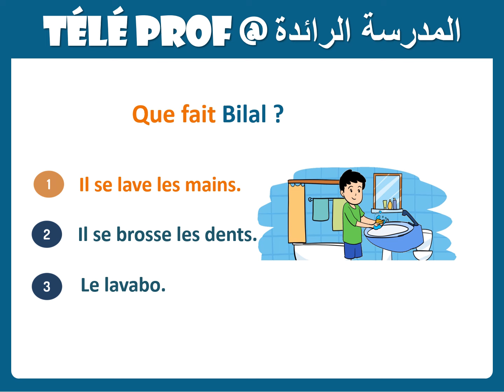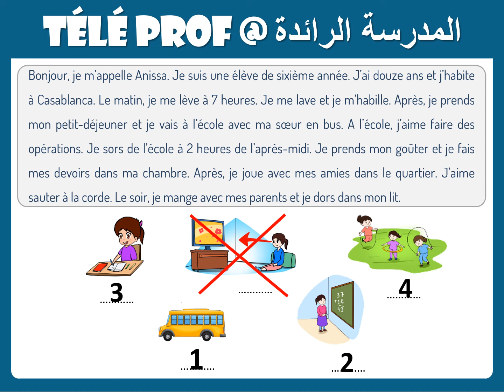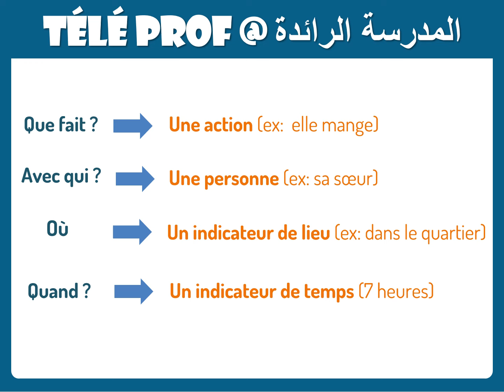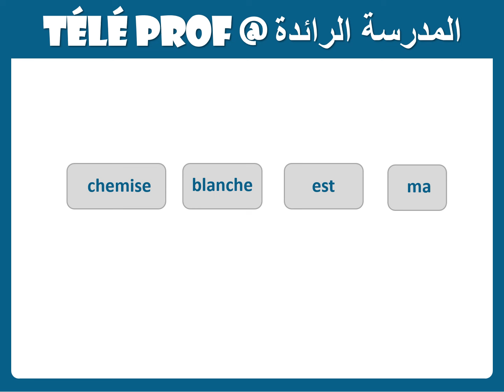المدرسة الرائدة |اللغة الفرنسية|الأسبوع 20|الحصة 4 |المستوى 4